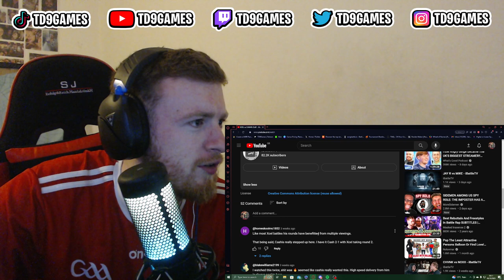XCEL IS HEATING UP!! / XCEL vs CASHIS CLAY - iBattleTV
XCEL vs CASHIS CLAY - iBattleTV

shoutout @iBattleTV as always for putting on!